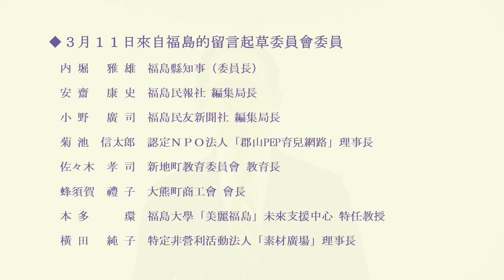2022年3月11日來自福島的留言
◆概要
  本動畫，是東日本大地震以及東京電力福島第一核電站事故11週年2022年3月11日，福島縣知事內堀雅雄發表的留言。
  關於地震和核電站事故的記憶正在逐漸被淡忘，我們縣民一同，在祝願逝者安息的同時，為了堅定對復興事業的信念，在2012年3月11日以後，每年都進行了發表。

◆3月11日來自福島的留言起草委員會委員
　內堀 雅雄 福島縣知事（委員長）
　安齋 康史 福島民報社　編集局長
　小野 廣司 福島民友新聞社　編集局長
　菊池 信太郎 認定NPO法人「郡山PEP育兒網路」理事長
　佐々木 孝司 新地町教育委員會　教育長
　蜂須賀 禮子 大熊町商工會　會長
　本多 環 福島大學「美麗福島」未來支援中心　特任教授
　橫田 純子 特定非營利活動法人「素材廣場」理事長